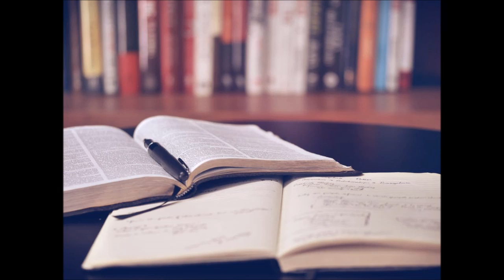Thomas J McGarrigle